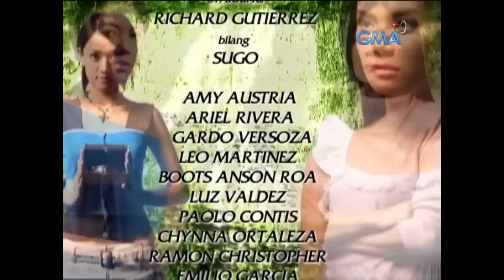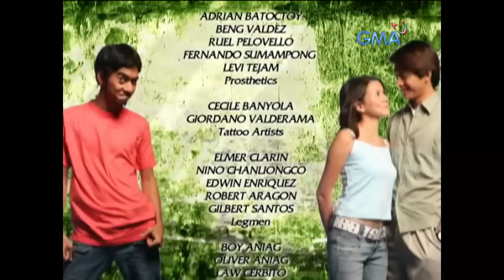Sugo: Full Episode 73 (Stream Together)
The longer it takes to find a treatment for the twins' condition, the more their lives are endangered.